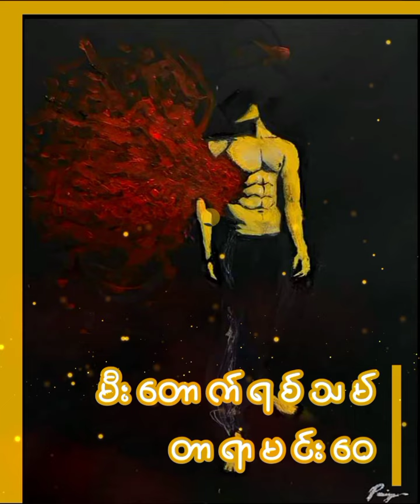မီးတောက်ရစ်သမ်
ရွတ်ဆိုသူ

ကျွန်တော်တို့ရဲ့ YouTube Channel လေးကို နေ့စဉ်ဝင်ရောက်ကြည့်ရှု့ပေးဖို့ တောင်းဆိုပါတယ်ခင်ဗျာ။

ကြည့်ရှု့သူတစ်ယောက်ချင်းကိုလည်း အထူးကျေးဇူးတင်ရှိပါတယ်။

ပူးပေါင်းပါဝင်တင်ဆက်သူများအနေဖြင့်  Telegram မှတဆင့် @TUCDMSN_info သို့ မိမိတို့ဖန်တီးထားသော Video/MP3 စသည်တို့ကို ဆက်သွယ်ပေးပို့နိုင်ပါတယ်ခင်ဗျာ။